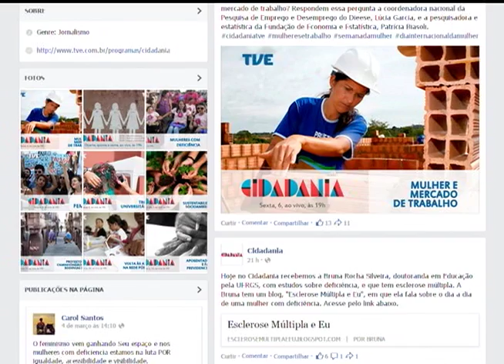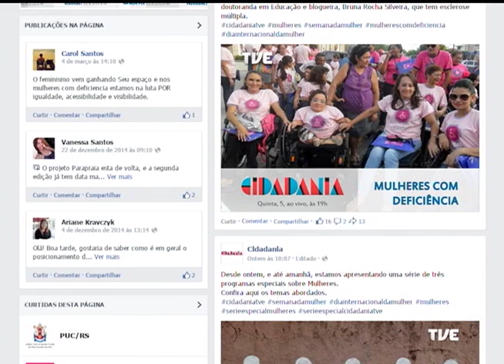Cidadania | TVE - A Mulher e o Mercado de Trabalho - 06/03/2015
O programa discute a desigualdade de gênero ainda presente no mercado de trabalho.

Com Lúcia Garcia, coordenadora nacional da PED do DIEESE, e  Patrícia Biasoli, pesquisadora e estatística da Fundação de Economia e Estatística.